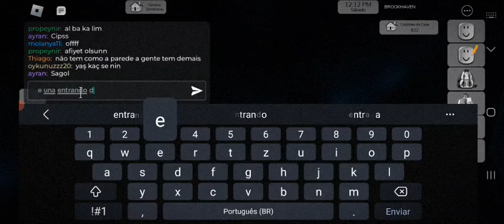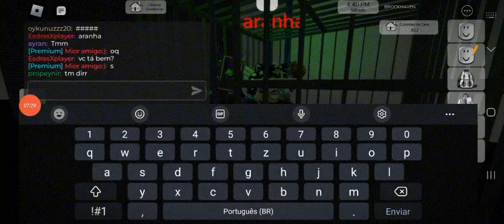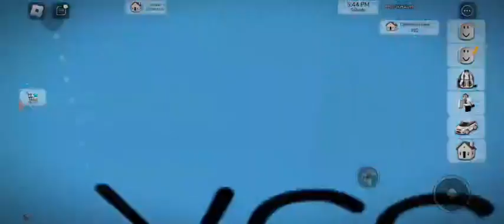A GUERRA DE BROOKHAVEN RP🏡 EPISÓDIO 3(NOS LIBERTSMOS NOSSOS AMIGOS)